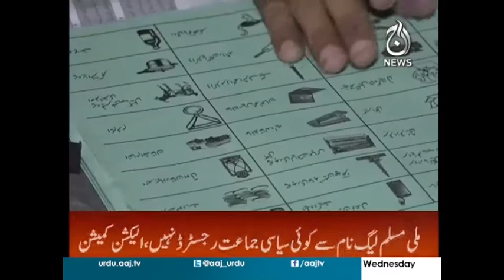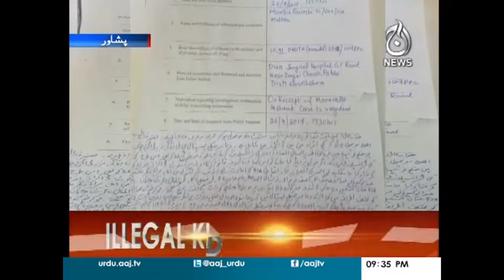Ishaq Dar Kay Astifa ki Ghonj | Headlines 9 PM | 27 September 2017